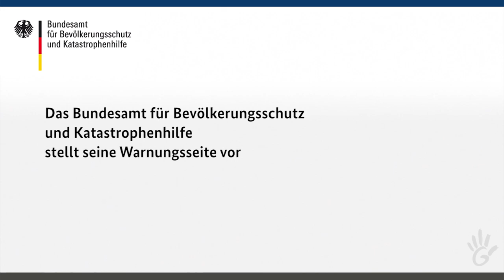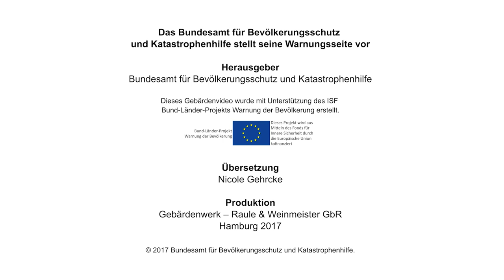Wie funktioniert die Warnungswebsite des BBK? (in DGS)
Das Bundesamt für Bevölkerungsschutz und Katastrophenhilfe (BBK) stellt seine Warnungs in Gebärdensprache vor.

Wer warnt die Bevölkerung eigentlich vor Risiken und Gefahren? Und wie? Mit unserem Gebärdenvideo „Das Bundesamt für Bevölkerungsschutz und Katastrophenhilfe stellt seine Warnungsseite vor“ erklären wird das Ziel und die Herkunft der Informationen auf unserer Warnungsseite Auf dieser Internetseite stellen wir Ihnen auf übersichtliche Weise eine deutschlandweite Bündelung aktueller amtlicher Warnungen zur Verfügung.

Im Video wird erklärt, vor welchen Gefahren gewarnt wird und welche Behörde und Organisation jeweils zuständig ist. Denn Deutschland ist ein föderaler Staat und der gesetzliche Auftrag für die Warnung der Bevölkerung liegt mal bei den Bundesländern oder auch häufig bei den Städten und Landkreisen. Einige der technischen Mittel zur Warnung werden wiederum vom Bund, genauer vom Bundesamt für Bevölkerungsschutz und Katastrophenhilfe (BBK) zur Verfügung gestellt – wie auch die Warnungsseite Für die betroffene Bevölkerung ist es deshalb manchmal unklar, welche Behörde oder Organisation Informationen herausgibt.

Dies versuchen wir in diesem Gebärdenvideo zu erklären. Weitere Informationen zur Warnung der Bevölkerung und zum BBK finden Sie